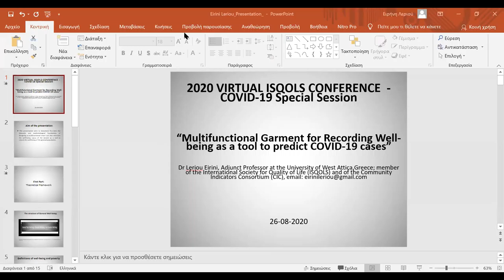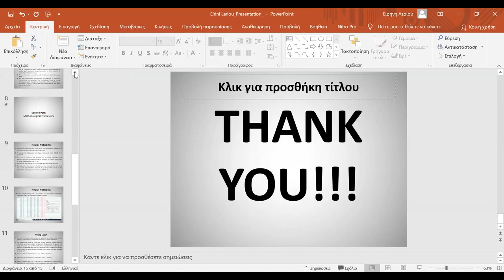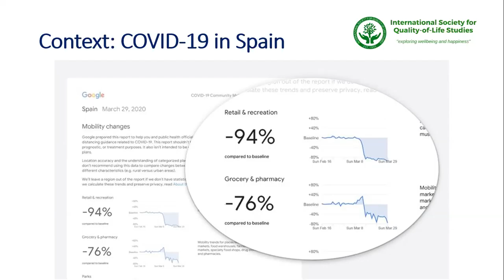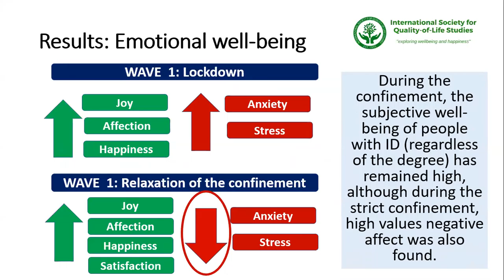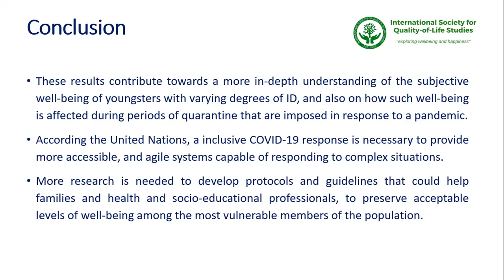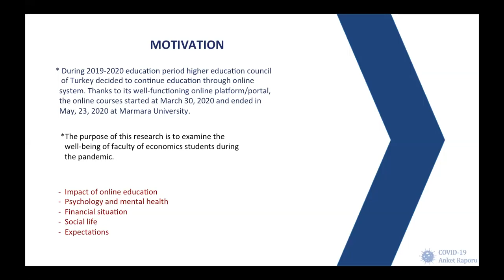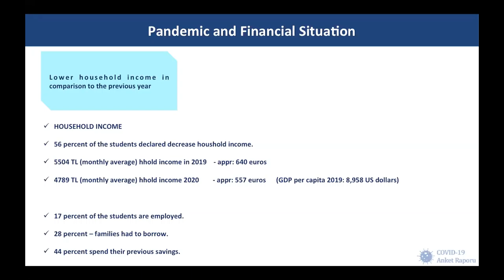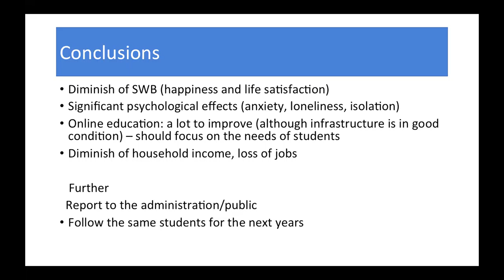COVID 19 and Well being Measuring the Extent and Effects of COVID 19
Devrim Dumludag, Ebru Caglayan Akay, Hoseng Bulbul and Ozkan Zulfuoglu
COVID 19, Online Education and Subjective Well Being of Undergrad Students
Rafel Argemí-Baldich, Jorge Luis Méndez Ulrich, Angelina Sánchez-Martí and Ana Belén Cano-Hila
Subjective well-being in children and young people with intellectual disabilities in times of quarantine
Carlos Villalobos
SARS-CoV-2 infections in the World: An estimation of the infected population and a measure of how higher detection rates save lives
Eirini Leriou